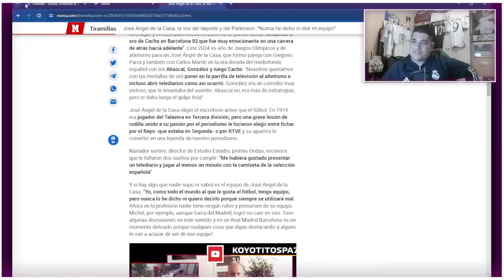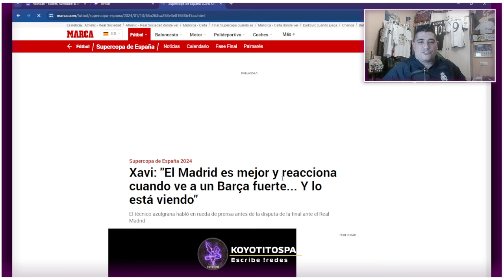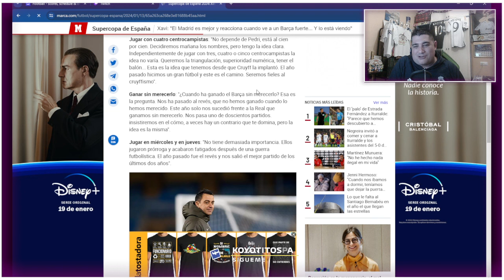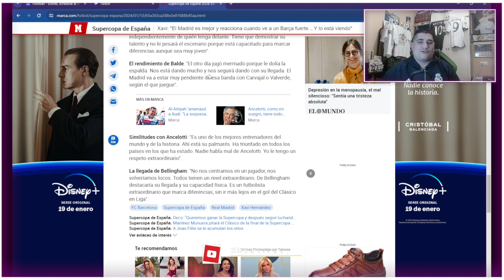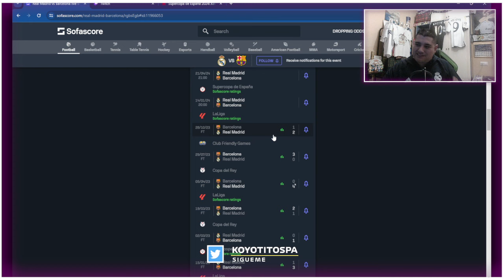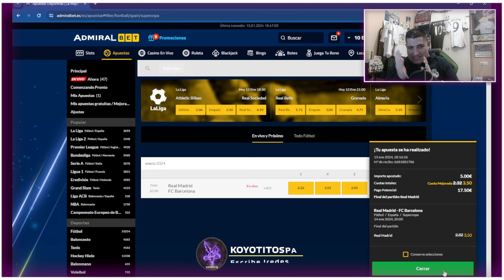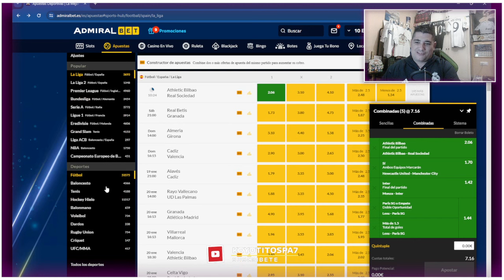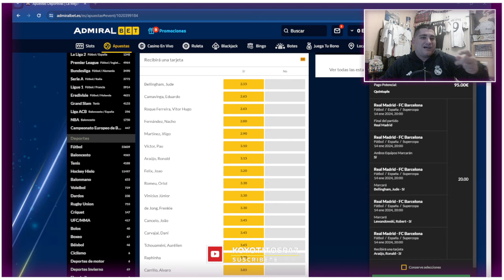PREVIA DEL REAL MADRID VS FC BARCELONA ELCLASICO FINALSUPERCOPA2024 KBS // 13/1/24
HASTA EL FINAL, VAMOS REAL!!